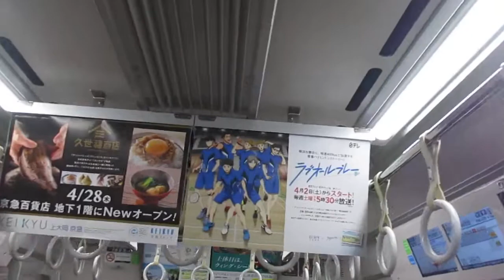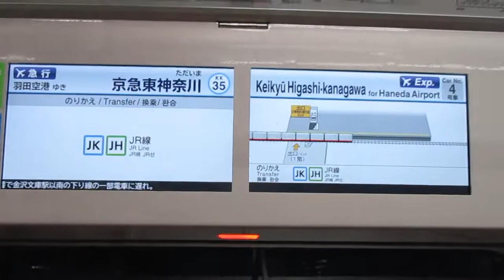【東洋IGBT+東洋ハイブリッドSiC】京急本線エアポート急行羽田空港行き京急新1000形1469編成+1890番台1895編成(L/Cシート・トイレ付)8両走行音 横浜→京急東神奈川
撮影は東洋ハイブリッドSiC-VVVFインバーター側です！！しかしここ最近土休日の4+4のエアポート急行の逗子・葉山方に1890番台くること多くなったな・・・
俺的、京急蒲田方に1890番台来て欲しいですし、1890+1890同士のエアポート急行はまだですかと言いたいぐらい。